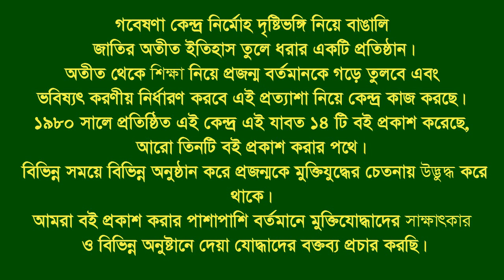Interview of Md Rafique । Fatikchhari । CTG । F Fighter । FF